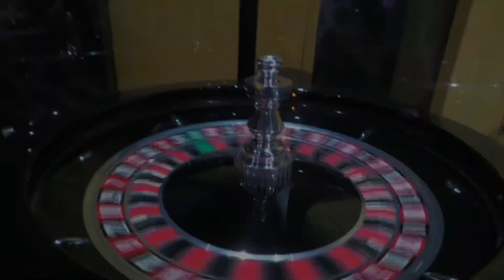U Jednoho Stolu: PEKÁREK vs KUBÍČEK 2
Očekávaná odveta se blíží‼️ PEKÁREK vs KUBÍČEK 2 již 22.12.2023 na GFN5‼️